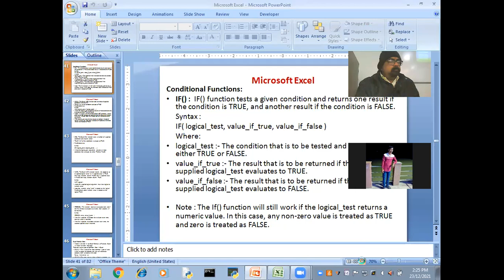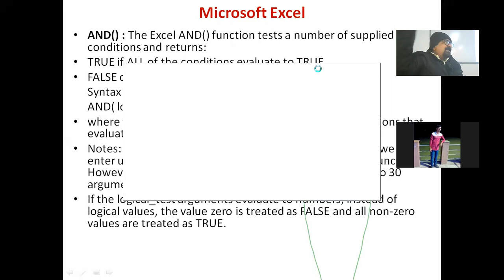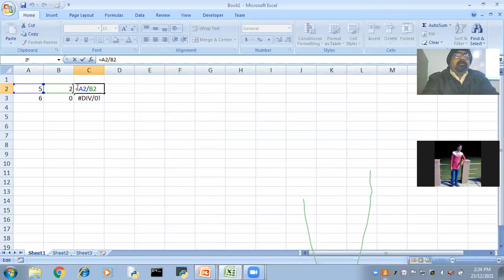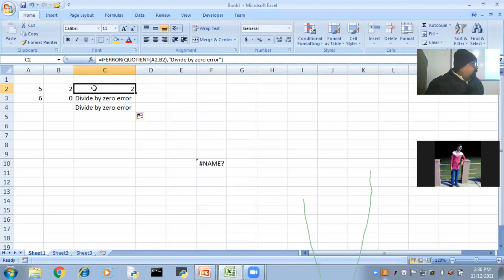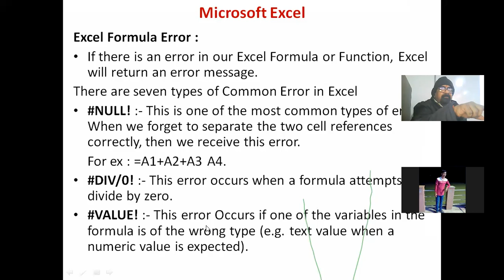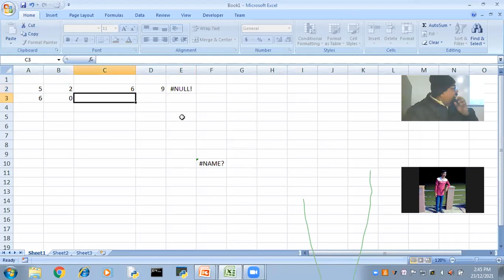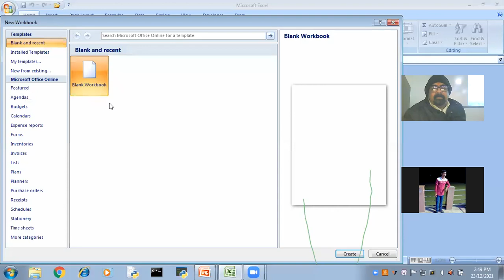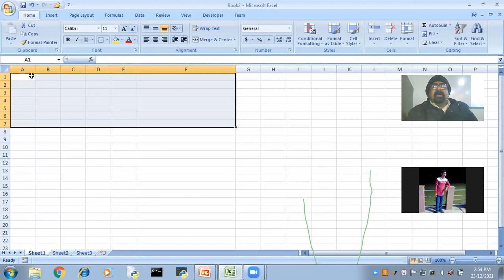Advance Excel : Excel Error, BCA - AKU 1st Sem (Add On Course)